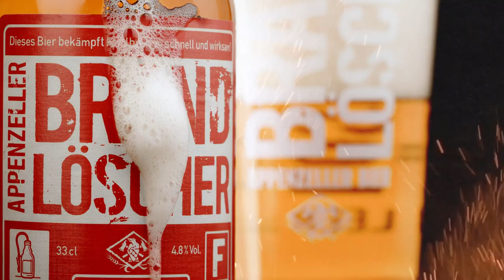Appenzeller Brandlöscher | TV-Spot beer commercial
Example for a TV-Spot

In this project i produced an example for a TV-beer commercial.

It's color graded in broadcast color space REC709
and applies to European audio standard R128.